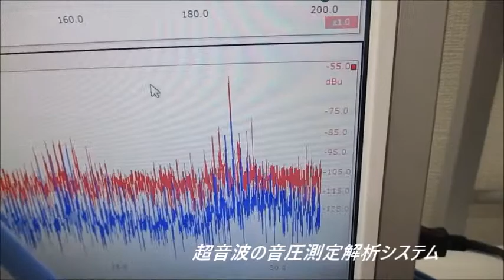オリジナル超音波実験（超音波テスター・超音波プローブ） Ultrasonic-labo